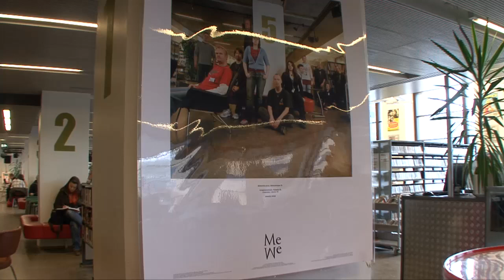Miten Kirjasto 10:stä tuli Kirjasto 10?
Helsingin kaupunginkirjasto avasi 1.4.2005 Helsingin keskustassa Pääpostitalossa uuden toimipisteen -- yhdistelmän musiikkia ja tietotekniikkaa sekä niihin liittyviä palveluita. Huhtikuussa 2010 vietetään Kirjasto 10:n viisivuotisjuhlaa. Ovista on virrannut huikea määrä asiakkaita ja vierailijaryhmiä, Kymppiä on palkittu ja se on ollut näkyvästi monessa mukana. Kymppi on saanut myös ennennäkemättömän paljon mediajulkisuutta. Kymppiä on ihailtu, mutta myös ihmetelty.

Miten kaikki lähti liikkeelle, mikä on muuttunut ja mitä kohti Kirjasto 10 on menossa? Sen tietävät parhaiten tietenkin kymppiläiset.

Toimittajat: Tuomas Lipponen ja Riitta Taarasti
Alkuspiikki: Aapo Rikala
Kuvaus ja editointi: Tuomas Lipponen
Kuvauspäivä: 8.4.2010